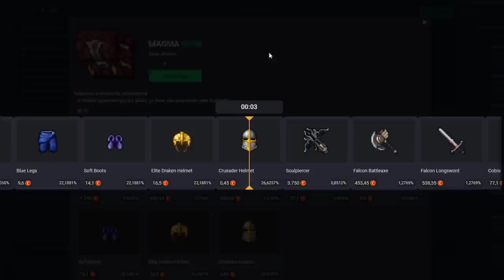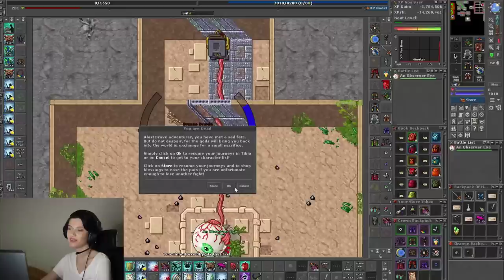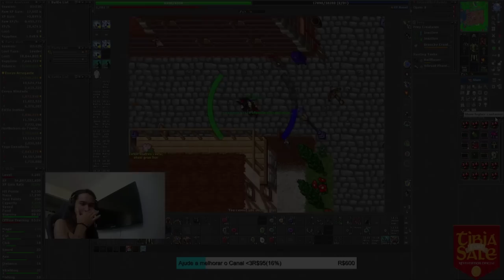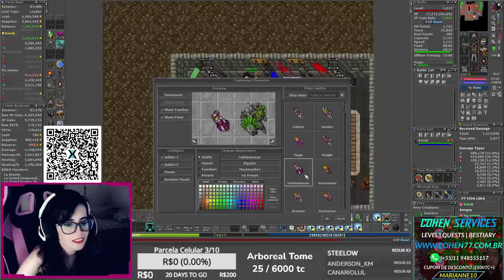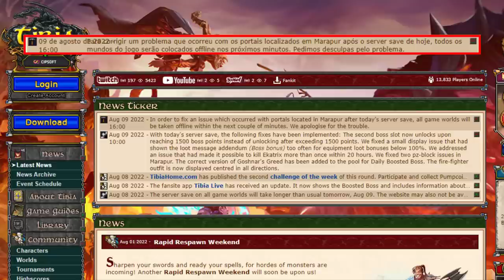CIP SOFT ARRUMA 1 BUG E CRIA OUTRO "TIMIRA BUG" AND RP LVL 1932 MORREU DENOVO "F"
🐼 URSINHACLIPS 🐼